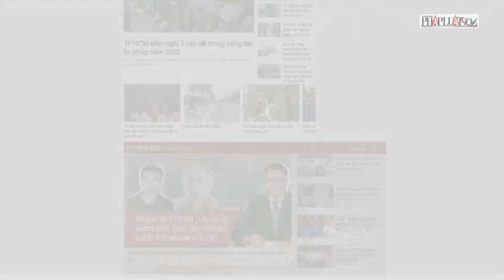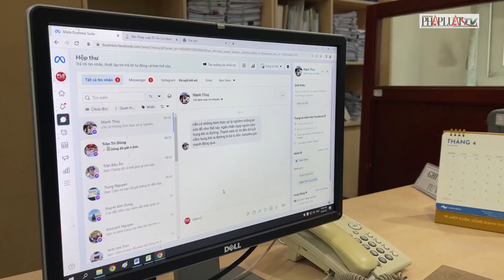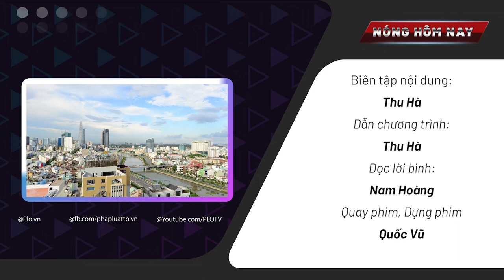Khách lúng túng đón xe ở nhà ga quốc tế Tân Sơn Nhất - PLO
Nóng hôm nay 21-4: Giá vàng lao dốc; 9 quận, huyện ở TP.HCM bị cúp nước vào cuối tuần này; Khách lúng túng đón xe ở nhà ga quốc tế Tân Sơn Nhất...